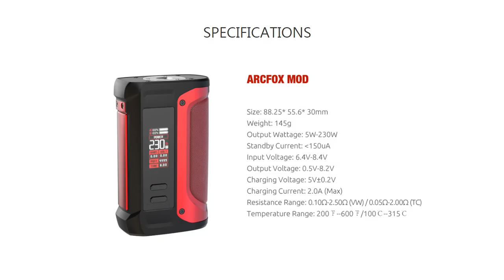SMOK ARCFOX Kit 230W with TFV18 Sub Ohm Tank | BestVapeGears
SMOK ARCFOX Kit is as precisely crafted as ever, its solid body is clad in scratch-resistance and non-slip silicone, coupled with delicate metal and leather shell to protect the fuselage, making the whole more elegant and superior. And its performance and efficiency are still of utmost priority, keeping pace with advanced technology. Powered by two external 18650 batteries, ARCFOX Kit can convert its inner energy to a versatile power range of 5W to 230W. Equipped with a 0.96-inch TFT Screen, it makes ARCFOX Kit has better designed, it is convenient for one-handed operation.  It's a tri-proof function: IP67 Waterproof can withstand water immersion between 15cm and 1 meter for 30 minutes; IP67 Dustproof helps prevent damage to the device due to accumulation or exposure od dust; Shockproof, no need to worry about an accidental drop or unintentional collision. In addition, Featuring VW mode(5-230W) and TC mod(10-80W), ARCFOX Kit allows you to adjust the current resistance, wattage and voltage to achieve accurate control over power and temperature. The powerful performance of the chipset ensures each puff safe and reliable, delivering a pleasant vaping experience like never before. While the mighty TFV18 tank with two TFV18 meshed coils brings out a more immersive vaping to let you indulge in the rich vapor and mellow flavor.